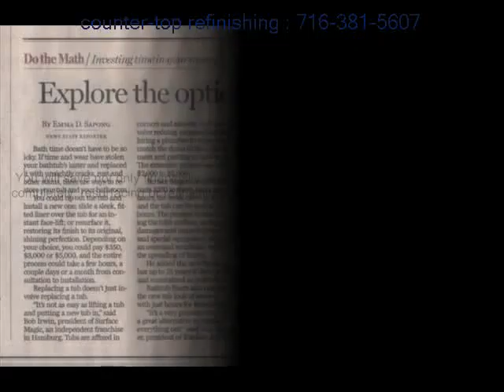Holland tub refinish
Dec 3, 2015 - Weird question: Has anyone had their bathtub refinished in recent years? ... All things Buffalo and Western New York subreddit. ... search function & explore the /r/Buffalo Wiki, it is loaded with beneficial information including:.